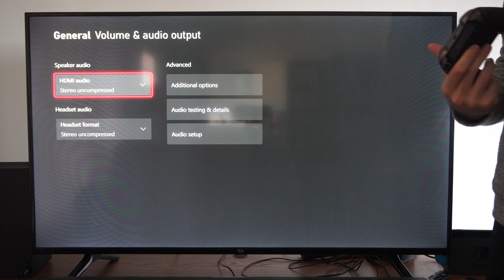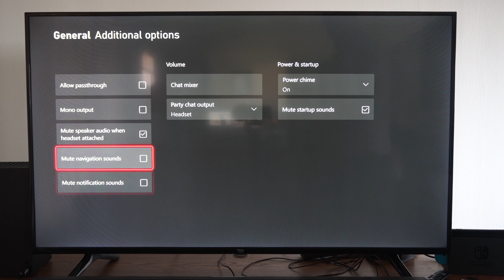How to Mute TV Speakers When Headset is Attached on Xbox Series X (Settings Tutorial)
To mute your TV speakers when using a headset on your Xbox Series X, you have a couple of options:

Automatic Muting:
Your Xbox Series X can automatically mute your TV audio when a headset is connected. Here’s how to set it up:
Press the Xbox button on your controller to open the Xbox guide.
Scroll down and select Settings.

Choose Volume & audio output, then go to Additional Options.
Toggle on the “Mute speaker audio when headset is attached” option.
Once you’ve followed these steps, your Xbox will automatically mute your TV audio whenever any gaming headset is connected to the console. You won’t have to worry about remembering to mute it during online matches or chats with friends.

Manual Controls:
If you prefer more control, you can adjust TV audio directly from the Xbox Guide:

Make sure you have the Xbox Series X or S console connected to a compatible TV via HDMI-CEC.

Open the Xbox Guide (press the Xbox button on your controller).
Navigate to TV controls (added in the Xbox October 2022 Update).
Adjust your TV’s audio settings directly from the Xbox Guide.